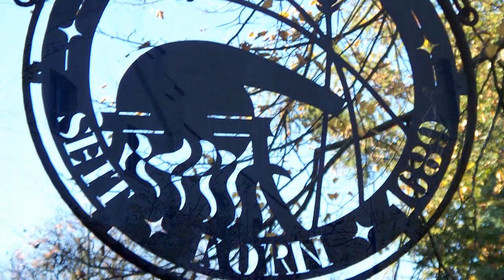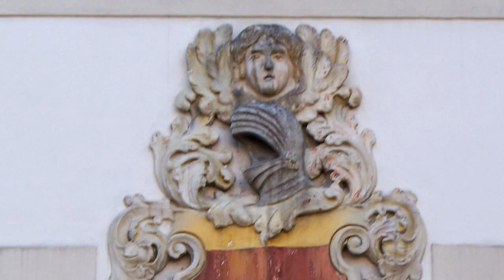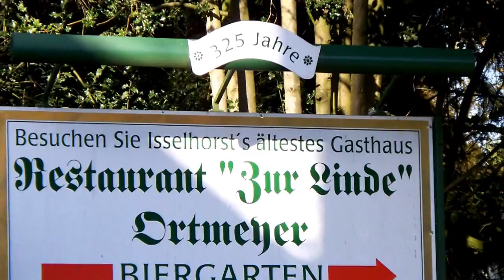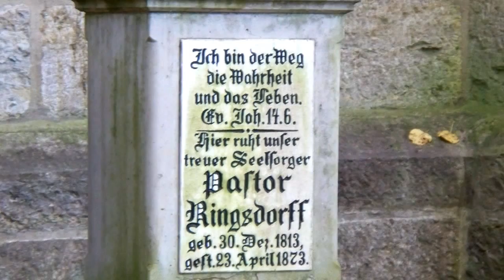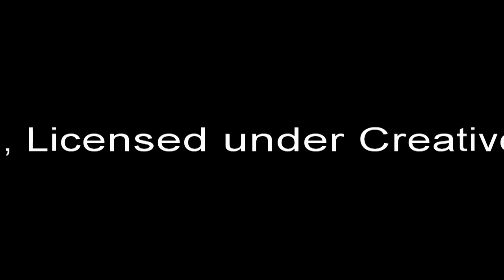Spaziergang durch Isselhorst. Eine animierte Diashow mit Musik von Derek Clegg.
Virtueller Spaziergang durch Isselhorst mit alten und aktuellen Fotos. Aufgenommen zu verschiedenen Jahreszeiten. Dargestellt werden das Kriegerdenkmal, Häuser an der Haller Straße und am Kirchplatz, der Meyerhof Mumperow, die abgerissene Sauerkrautfabrik und Eindrücke vom Lutterwald.